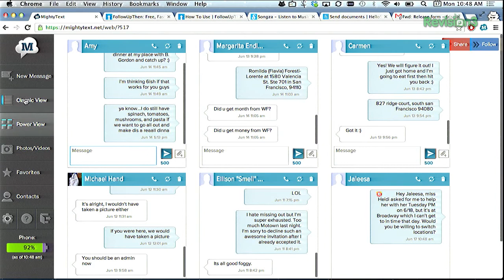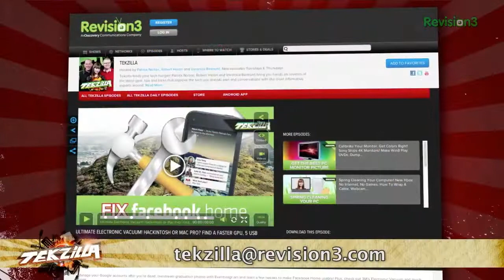Send Text Messages from Your Browser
MightyText adds portability to your messaging, and brings other helpful information about your Android device straight to your browser.  Add MightyText to your Android device and browser for extreme communication convenience!